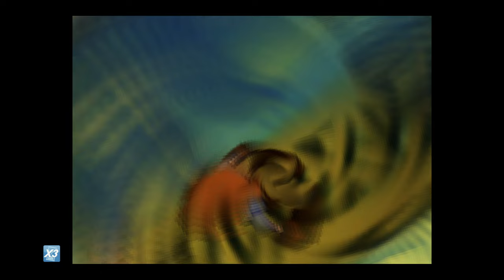FF VII [LV 99] Perfect Walkthrough Part 56